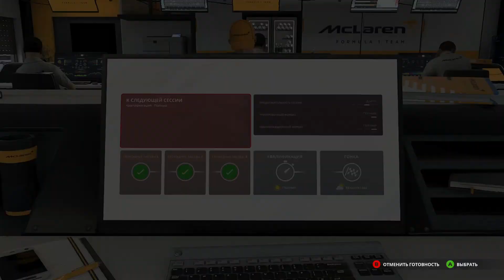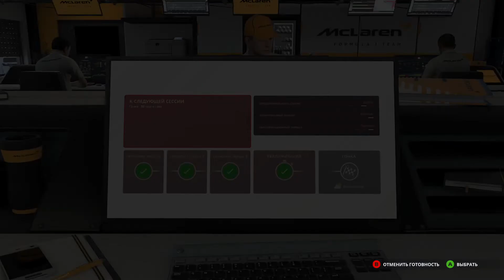F1 2021 Парная карьера Сезон 6 Этап 4: Канада \Канадские качели\